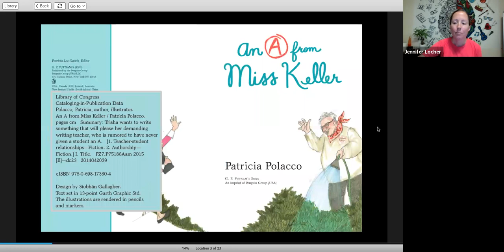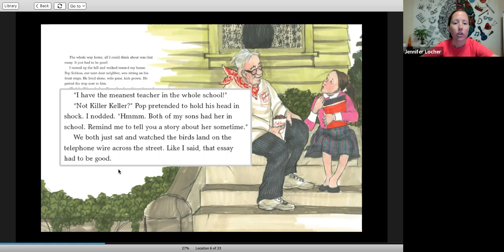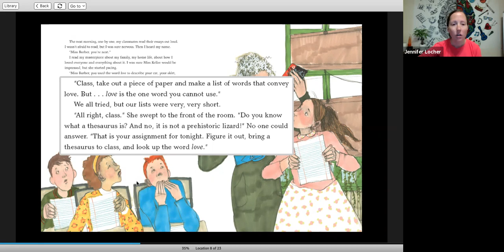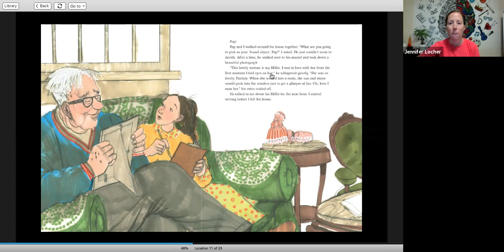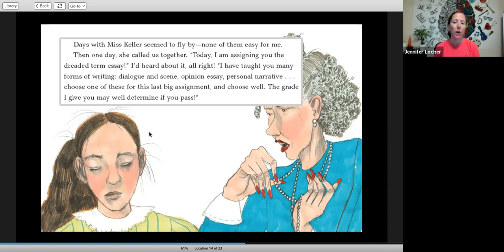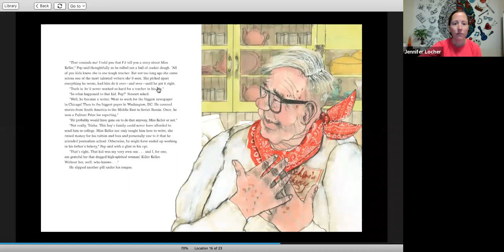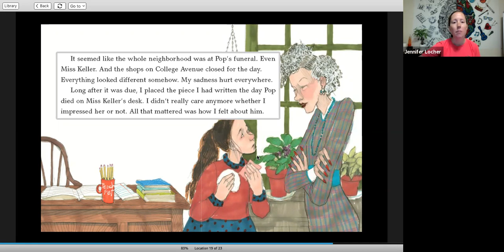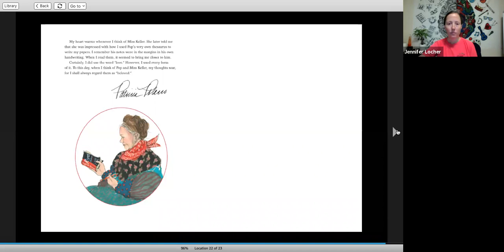"An A From Miss Keller"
Reading of "An A From Miss Keller" written by Patricia Polacco.